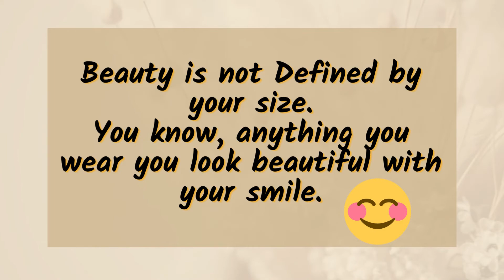Aesthetic outfits for plus size/chubby girls/women with their names